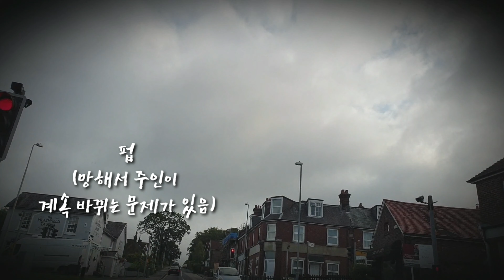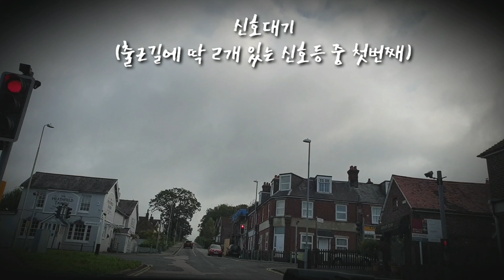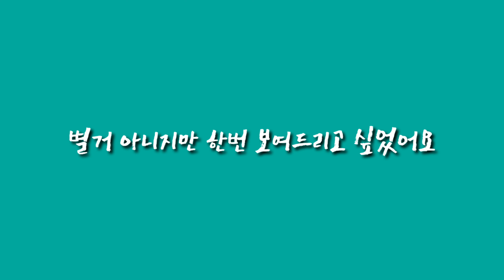영국일상Vlog✱Ep25/영국 직장인 출근길풍경 (시골버젼ㅋ)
영국 출근길 브이로그! 시골에 살면, 차 없이는 출근할 수 없습니다 ㅋㅋㅋ 출근길 영상 같이 보시면서 안구정화 하시죠 :)